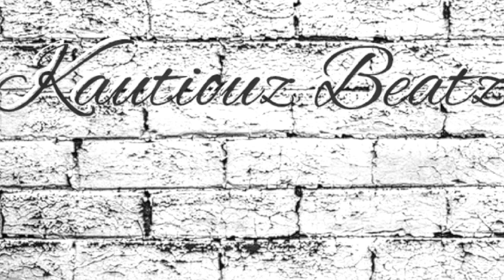[free] type beat "BREAK CHAINZ"original trap type beat free rap beats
kautiouzbeatz
2021,2022 type beat,type beat 2021,2022 beat free, rylo rodriguez type beat
gunna 2022type beat
lil mosey type beatoriginal type beats and tutorials.
beats made on native instruments MK3
hip hop
r&b